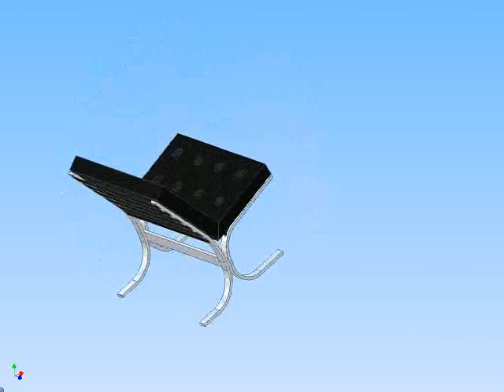Søren Stage Furniture design: Chair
Drawing of Søren Stage furniture design: Chair